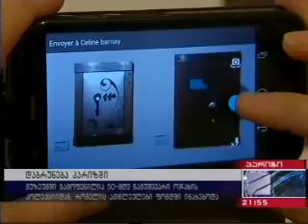დავით კაკაბაძე 125 - დაბრუნება პარიზში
16 სექტემბერს, პარიზში, მაიოლის მუზეუმში (Musée Maillol) დავით კაკაბაძის ნამუშევრების გამოფენა გაიხსნა, ღონისძიებას საქართველოს კულტურისა და ძეგლთა დაცვის მინისტრი მიხეილ გიორგაძე დაესწრო.
საქართველოსა და ევროკავშირის კულტურული დაახლოების პროგრამის ფარგლებში, საქართველოს კულტურისა და ძეგლთა დაცვის სამინისტროსა და კომპანია სილქნეტის მხარდაჭერით დავით კაკაბაძის ნამუშევრების რეტროსპექტივა პარიზში 2014 წლის 16 სექტემბრიდან 2015 წლის 15 თებერვლამდე გაგრძელდება.
მაიოლის მუზეუმი 5 თვის განმავლობაში უმასპინძლებს ექსპოზიციას, სადაც დავით კაკაბაძის 40 ნამუშევარი იქნება გამოფენილი, მათ შორის კონსტრუქციულ-დეკორატიული კოლაჟები და სხვადასხვა პერიოდის გრაფიკა, ზეთის და აკვარელის  ნამუშევრები. გამოფენაზე წარმოდგენილი იქნება ნამუშევრები კაკაბაძეების ოჯახის კერძო კოლექციიდან.
მაიოლის მუზეუმის მუდმივი ექსპოზიცია წარმოადგენს ფრანგი მოქანდაკის და მხატვრის არისტიდ მაიოლის ნამუშევრებს. მუზეუმი ასევე ცნობილია დროებითი გამოფენების განსაკუთრებით მაღალი ხარისხით.
დავით კაკაბაძე - (20 აგვისტო, 1889 – 10 მაისი, 1952) ქართველი ფერმწერი, გრაფიკოსი, თეატრისა და კინოს მხატვარი, ხელოვნების მკვლევარი, ხელოვნების თეორეტიკოსი და გამომგონებელი, იყო ერთ-ერთი პირველი, ვინც ქართული ხელოვნება გლობალურ  მოდერნისტულ მოძრაობას დაუახლოვა.
პროექტის მხარდამჭერები არიან საქართველოს კულტურისა და ძეგლთა დაცვის სამინისტრო,  კომპანია სილქნეტი.